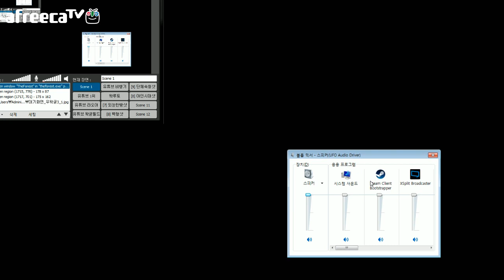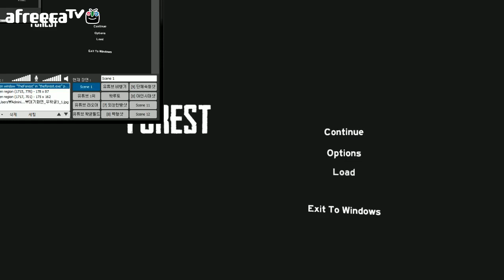[우왁굳] 최미로님과 The Forest Co-op 체험기! : 1화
● 영상 업로드 시간               : 평일 PM 5:00, 주말 AM 12:00

편집영상, 팬 영상 만들어주실 분  :)